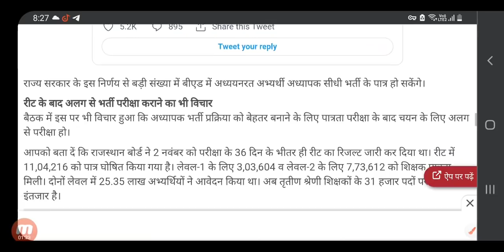REET लेवल 1,2 कटऑफ पर Latest News